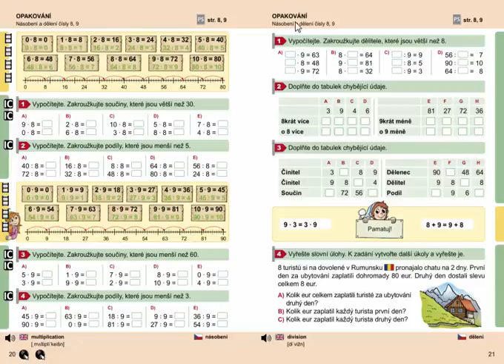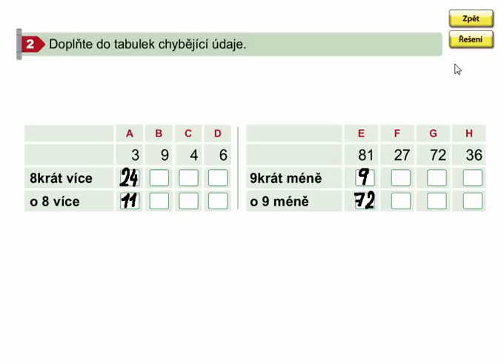Násobení a dělení čísly 8,9 (opakování), Matýskova matematika 7. díl, strana 21, cvičení 2